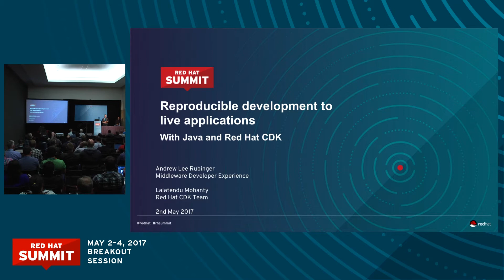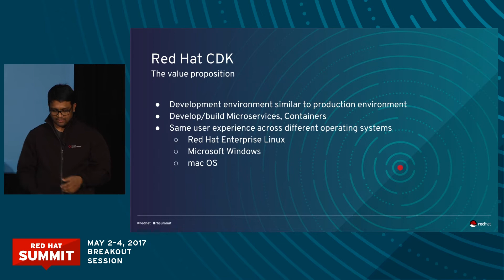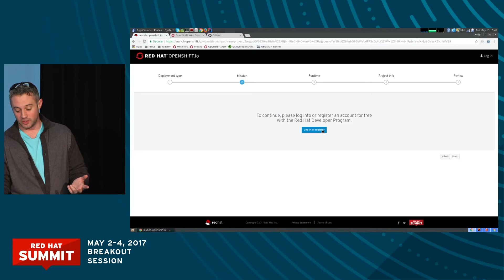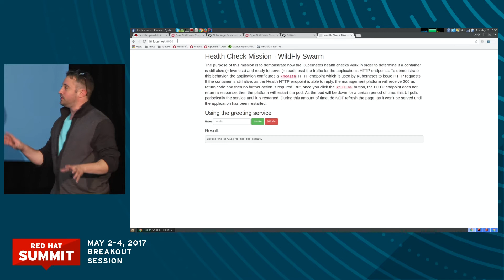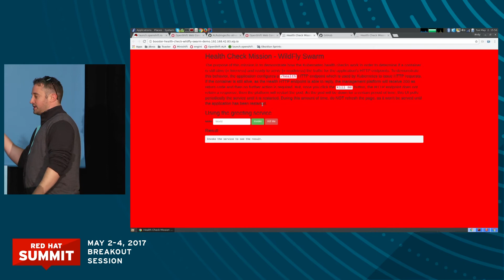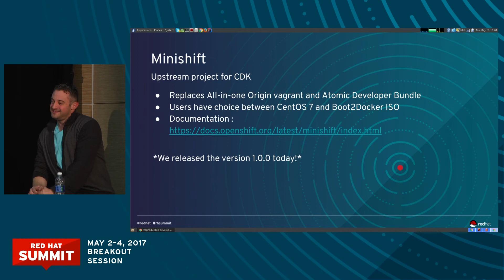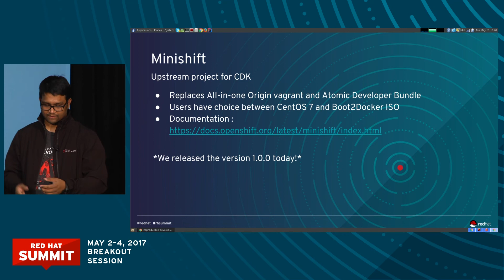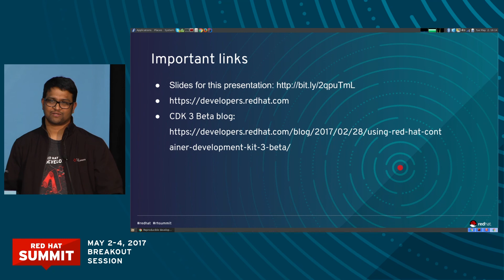Reproducible development to live applications with Java and Red Hat CDK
Andrew Lee Rubinger, Principle Software Engineer, Red Hat, Lalatendu Mohanty, Sr. Software Engineer, Red Hat share inights in the breakout session from Red Hat Summit 2017.

Red Hat Container Development Kit (CDK) provides a ready-to-use development environment for developing microservices on Red Hat OpenShift Container Platform. In this session, we will design a small microservices application using Angular2 served through Eclipse Vert.x for front-end environments and REST over HTTP and Java API for RESTful Web Services (JAX-RS) via WildFly Swarm for back-end environments. We’ll also bootstrap the environment using CDK. This live-coding experience will walk you through setting up a new containerized environment from scratch and using it to develop a functional application in 50 minutes.